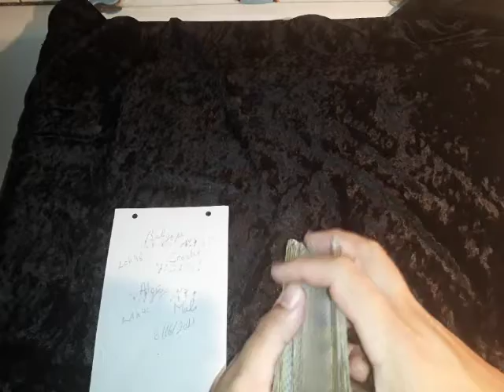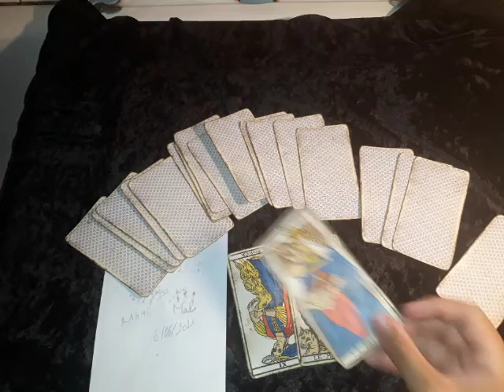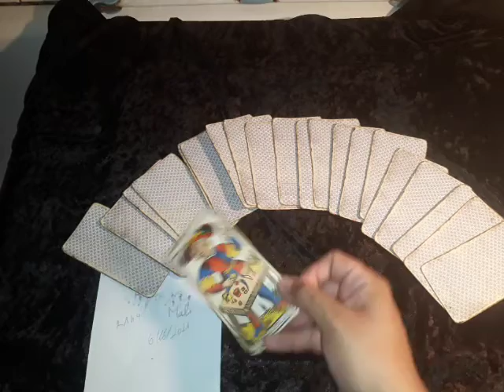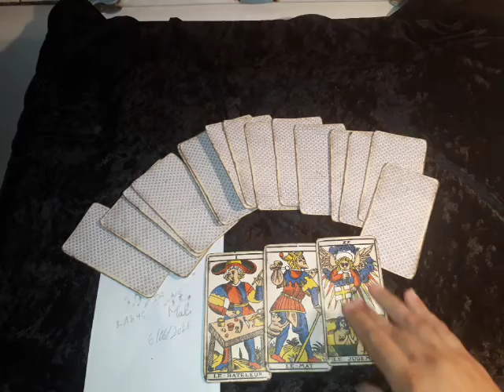Prédiction Belgique vs Croatie 06/06/2021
Voyance prédiction sur le résultat du match de foot qui oppose Belgique vs Croatie le dimanche 6 juin 2021